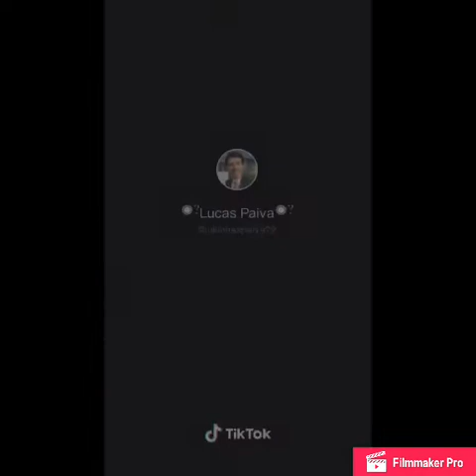Show do Now United em São Paulo | NOW UNITEDW